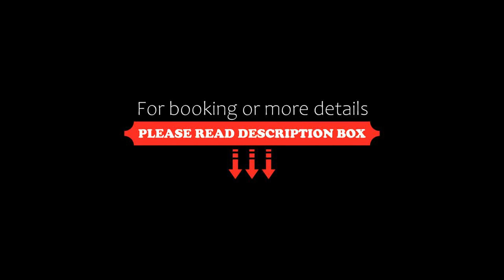Boutique Hotel 32, Batumi, Georgia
About Property:
You're eligible for a Genius discount at Boutique Hotel 32! To save at this property, all you have to do is sign in.
Boutique Hotel 32 is situated in Batumi, within 23 km of Petra Fortress and 600 m of Holy Mother Virgins Nativity Cathedral. Among the facilities at this property are an ATM and a concierge service, along with free WiFi throughout the property. The accommodation features a 24-hour front desk, a shared kitchen and cur...
Property Type: Hotel
Address: Gogebashvili street #32, 0160 Batumi, Georgia
Searching For
1. Boutique Hotel 32 - Batumi - Georgia
2. Boutique Hotel 32 - Batumi - Georgia Address
3. Boutique Hotel 32 - Batumi - Georgia Rooms
4. Boutique Hotel 32 - Batumi - Georgia Amenities
5. Boutique Hotel 32 - Batumi - Georgia Offers and Deals
Audio Credit:
Track Title: Reasons To Hope
Artist: Reed Mathis